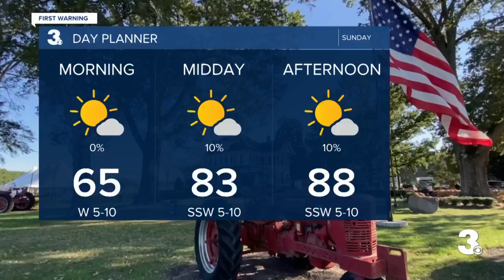Chester's Crew 7-4-21 6AM